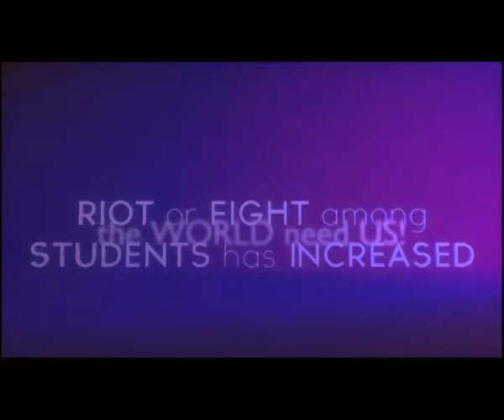R3News 7 Oktober 2012 - Episode : Agen Rahasia James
Quotes : Jangan jadi orang lain, jadilah dirimu sendiri

Host : Adrian R